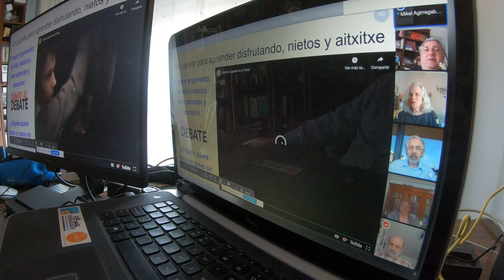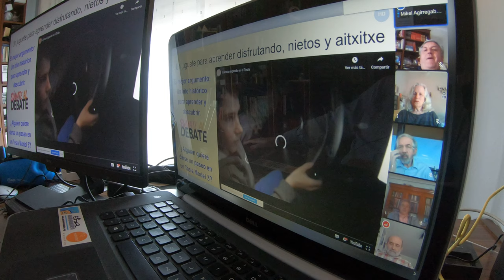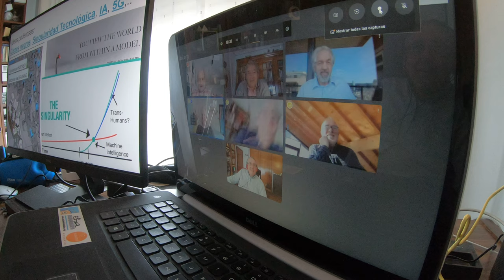Ensayo ante GVCR (Final, solamente con audio propio) GX042604